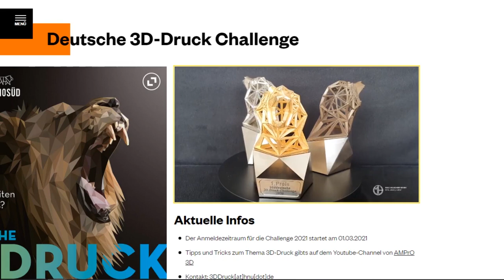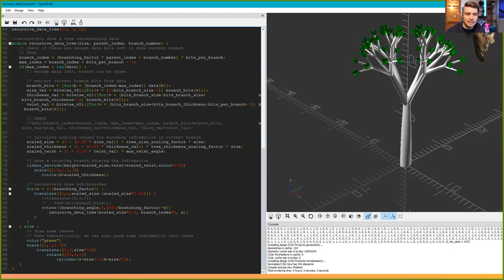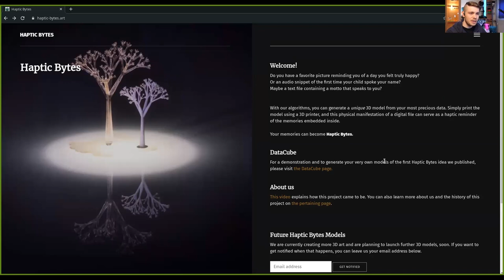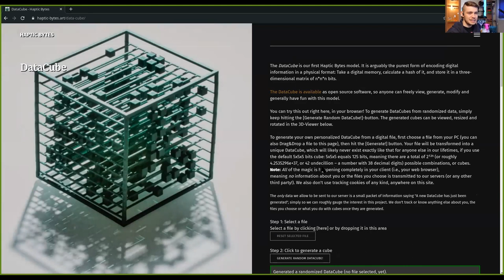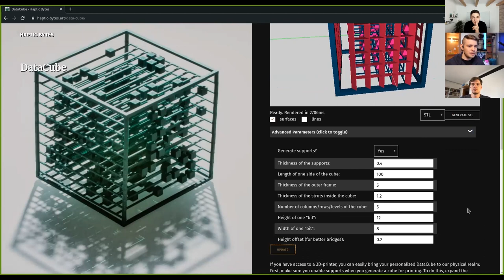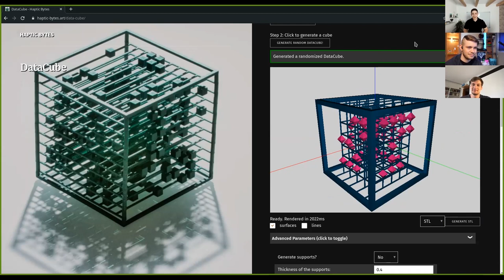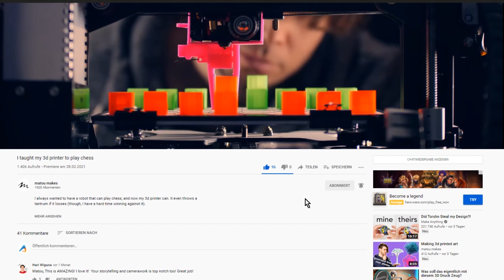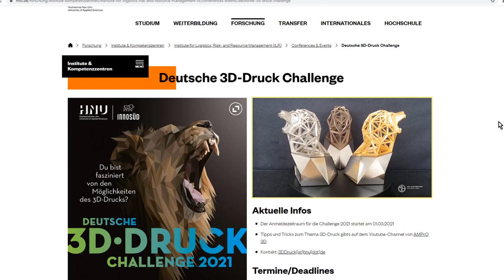Die GEWINNER der 3D-Druck Challenge 2020 | Lasse Erinnerungen 3-Dimensional werden! (Haptic-Bytes)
Matthias Matousek und Gerhard Habiger holen mithilfe von 3D-Druck Erinnerungen in die echte Welt. Sie haben mit ihrer Idee der "Haptic-Bytes" die 3D-Druck Challenge im Jahr 2020 gewonnen!

(Beta Version - stl. generieren schon möglich)

🏆 Hier zur zur Website der 3D-Druck Challenge!
(Bewerbung nur noch bis Ende Mai möglich!)

⭐ Hier unsere Online-Akademie!

🚀 Du möchtest 3D-Druck "gewerblich" nutzen und benötigst Beratung?
Wir helfen dir, den passenden 3D-Drucker zu finden.